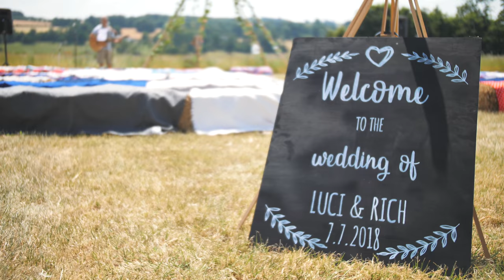The Cotswold Field of Dreams | A stunning wedding venue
Watch our latest video showcasing the Cotswold Field of Dreams in action. Featuring a wedding but the venue is also perfect for birthdays, anniversaries and corporate parties wanting an intimate festival feel.

Credit: Sebastian Biddle Films